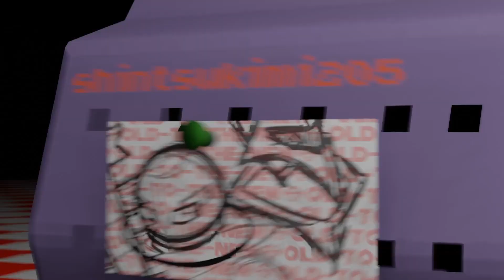Ol 2 tha Nu [Sonic Fan Animation]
sorry I'm late, here's an animation for ya